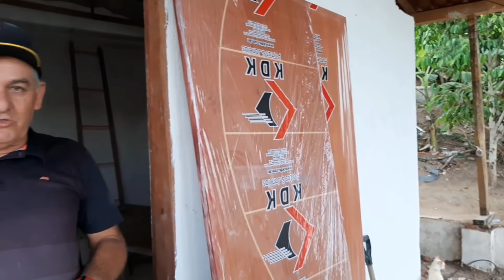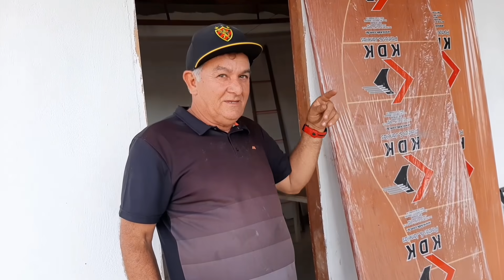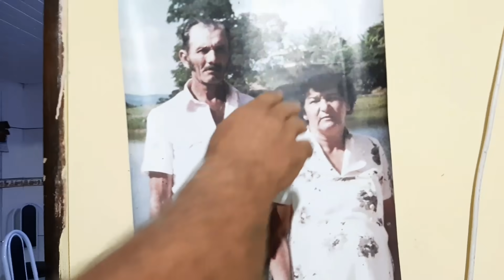MOSTRANDO OS GANSO E COLOCANDO OS PISCA PISCA COM MEUS AMIGOS